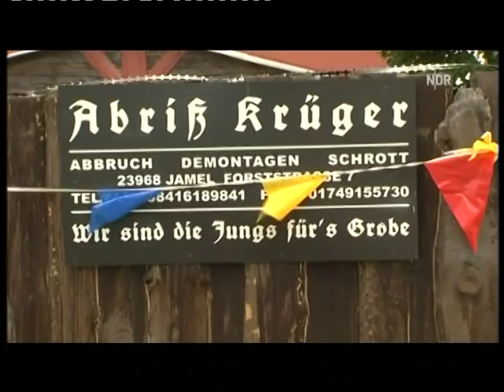Hausdurchsuchung wegen Caffier-Plakat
Politische Polizei durchwühlt Haus des NPD-Kreistagsabgeordneten Sven Krüger. NDR 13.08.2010